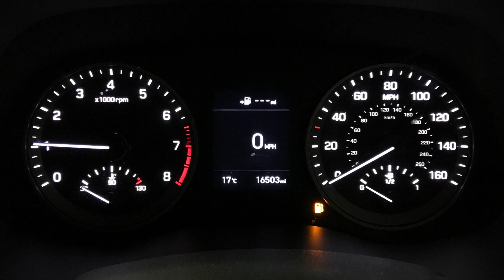Hyundai Tucson 1.6 GDi S Connect | Richmond Motor Group | Hampshire, West Sussex & Surrey